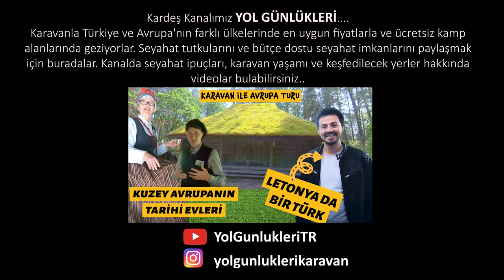2023-2024 Sezonu Öncesi Röportajlar